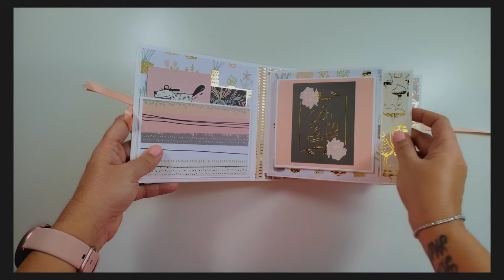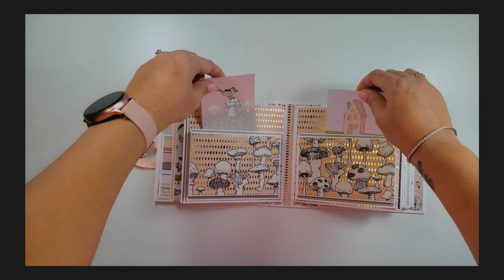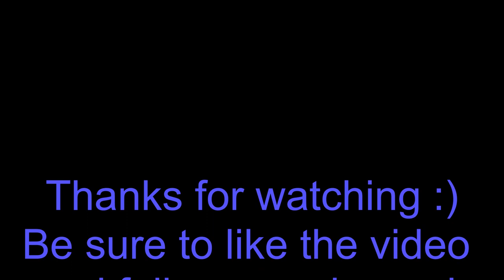What A Groovy Time 6x6 Mini Photo/Journal Album Walk through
Join us for a walk through of this adorable, chunky mini album!